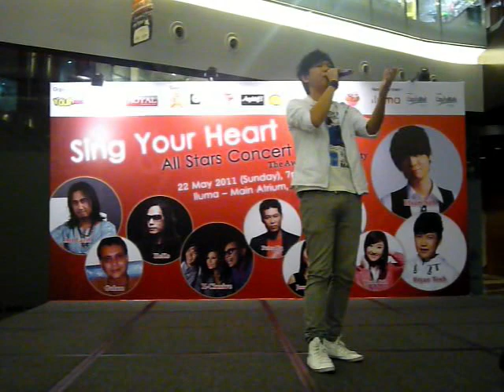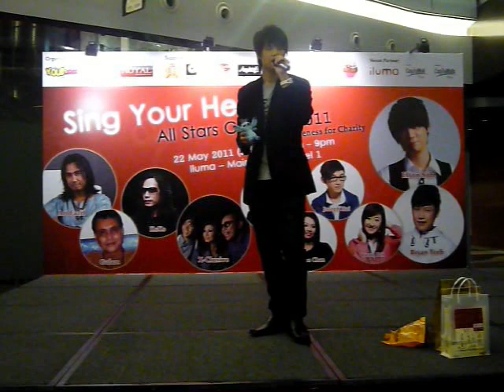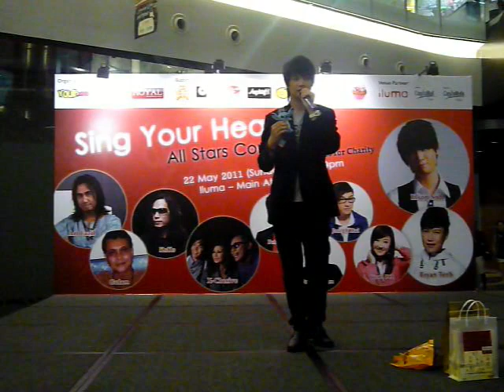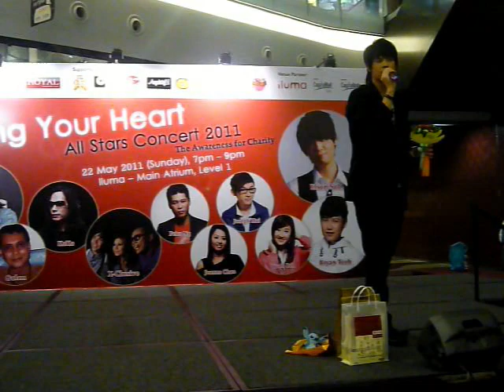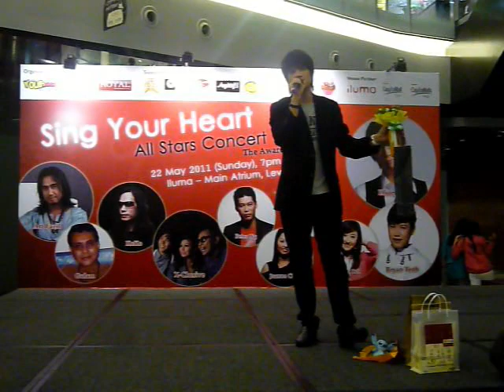Sing Your Heart All Stars Charity Concert Pt2